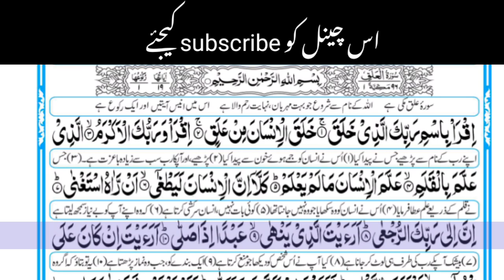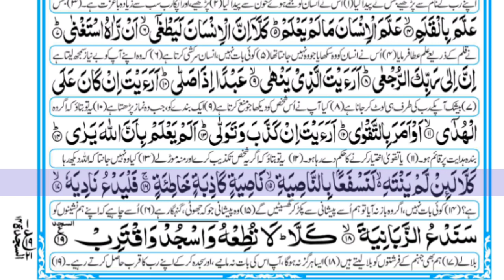{tilawat Quran } Surah alaq with Urdu translation | copyright free video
surah alaq with Urdu translation | surah alaq repeat | surah alaq Nas |surah alaq tajweed |
surah alaq Beautiful recitation | surah alaq Mishary Rashid Al afasy |
not.